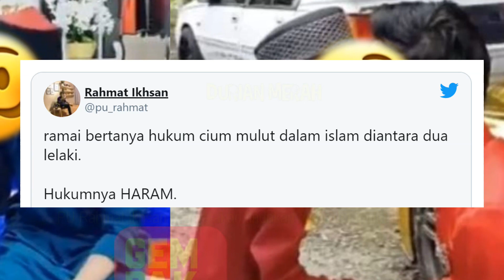Isu Founder ’C0M0L0T’ Adik Angkat, Ini Respon PU Rahmat, Pakar Motivasi Akhi Fairuz Bt Ramai TERDIAM